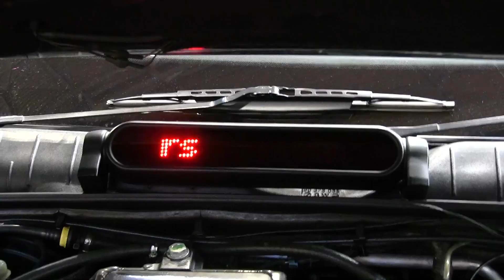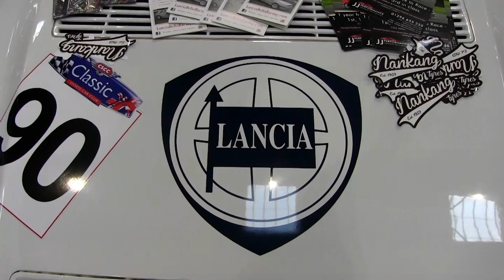NEC Classic Car Show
I visited the NEC to talk to car lovers about the future of the industry, and their thoughts on where it will be in the future.